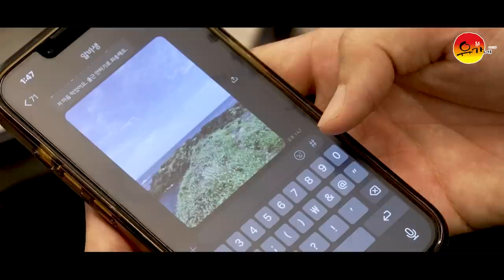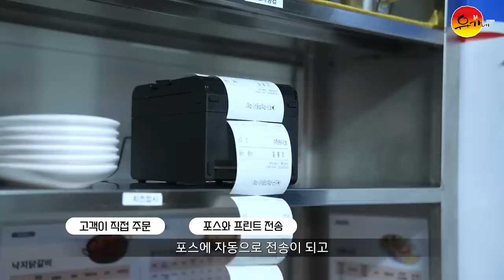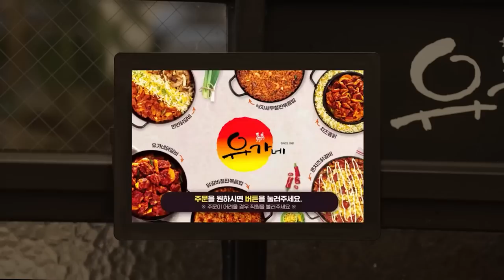유가네 닭갈비 탭오더 홍보영상